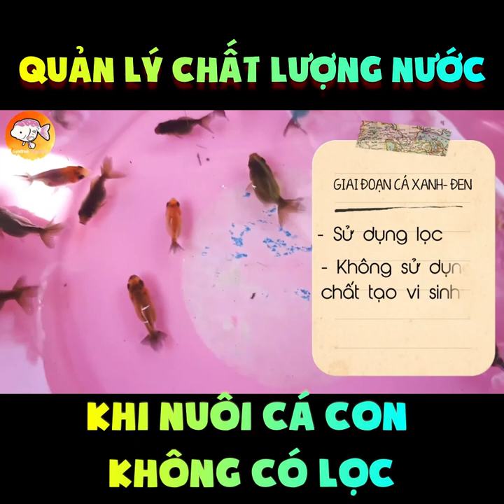CÁCH QUẢN LÝ CHẤT LƯỢNG NƯỚC KHI NUÔI CÁ VÀNG CON KHÔNG CẦN LỌC ĐAM MÊ CÁ VÀNG